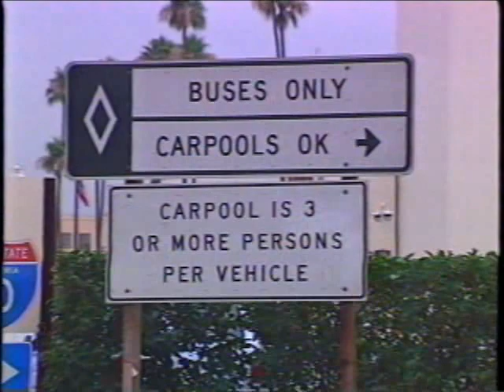SCRTD - 1992 - "Transit 2000: Southern Calif.'s New Metrolink Rail System, Ep. 4 pt. 2"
Transit 2000 was a monthly television show produced by the Public Affairs Dept. of the Southern California Rapid Transit District and broadcast on Channel 13 in Los Angeles in 1992. Hosted by Joseph Benti and Dyana Ortelli, its focus is transportation in the 21st century, transit alternatives and issues in Southern California and car-less excursions to places and sites of interest in Southern California.

This segment looks at the then (in 1992) new Metrolink commuter rail system in Southern California (which now connects with the Metro Rail system serving Los Angeles County).

Transit 2000 - Southern Calif.'s New Metrolink Rail System, Ep. 4 pt. 2 (1992)